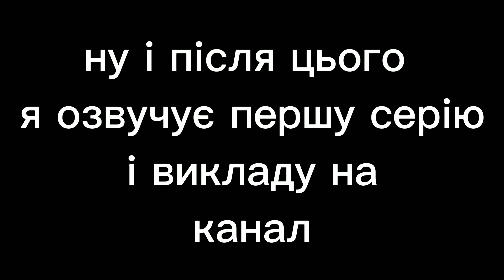дрони вбивці 3 серія момент на українській